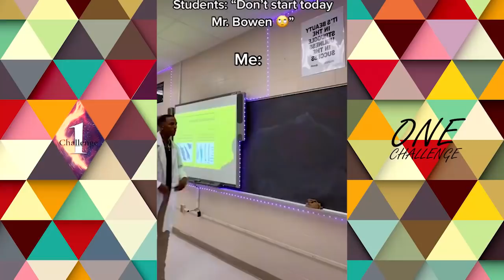Omarion Challenge Dance Compilation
Best TikTok, Dubsmash and Instagram Omarion Challenge Compilation and Lit Dance.

➤In OneChallenge You Will Find Many Challenge and Lit Dance Videos